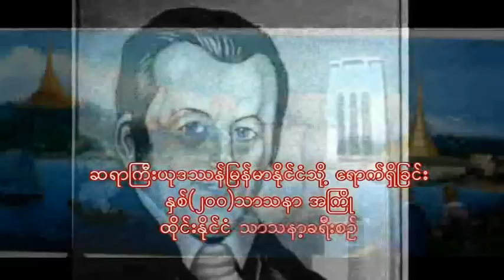Esther Dwe- 15.8.2012 ,Pattaya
Welcoming 200 Years Rev.Judson arrival to Myanmar.
Thanksgiving Program at Pattaya, Thailand.